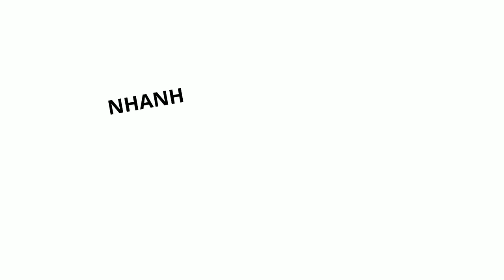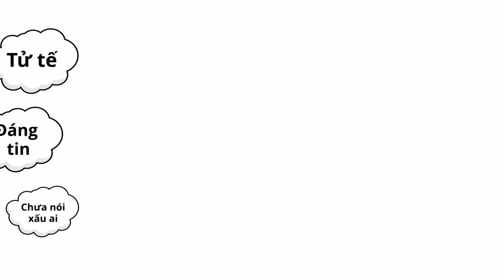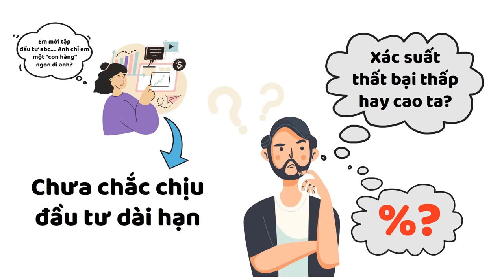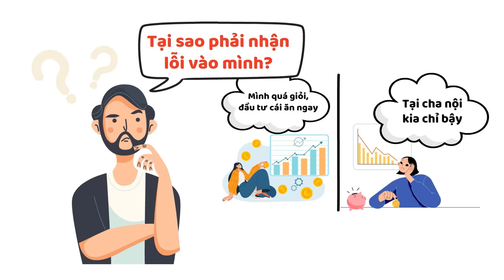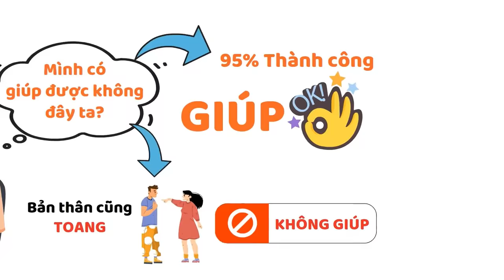3 Cách Tránh Bị Người Khác Đổ Lỗi Lợi Dụng, Phản Bội Và Chơi Xấu